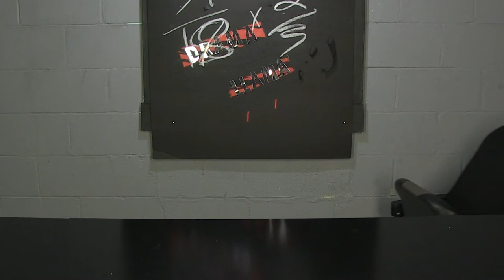I made coffee while hanging from my ceiling.